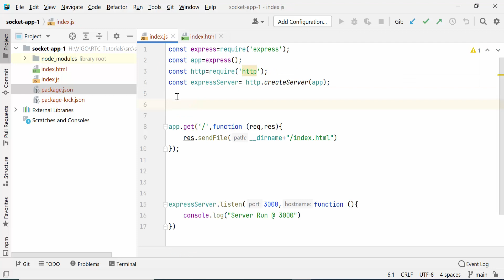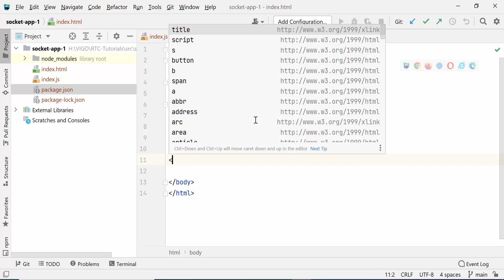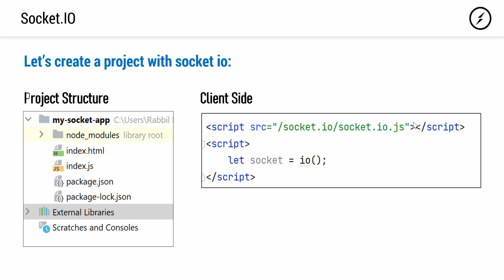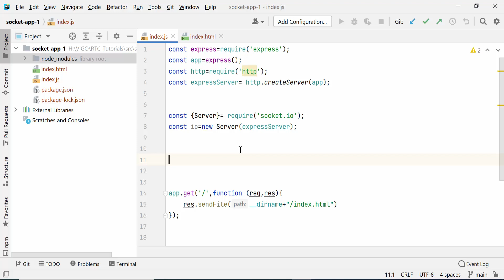Socket.IO Tutorial Bangla | Create New Project With Socket | Part 6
Socket.IO is a JavaScript library for real-time web applications. It enables real-time, bi-directional communication between web clients and servers.
This tutorial series cover's the end to end of Socket.IO basic to advance and its implementation. Those who already knows basic JavaScript can start learning.Topic discussed in this Socket.IO series

1.Environment
2.Hello World
3.Event Handling
4.Broadcasting
5.Namespaces
6.Rooms
7.Real-time Data from MySQL
8.Real-time group chatting app
9.One to one  chatting app
10. Real time web site project